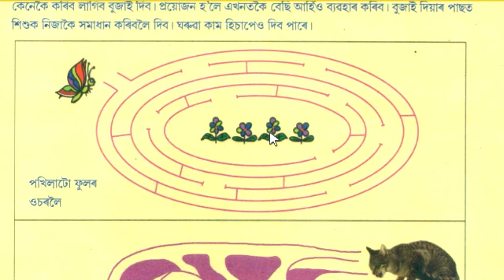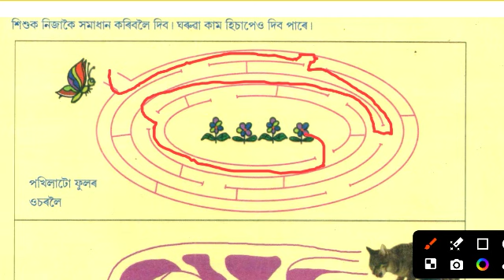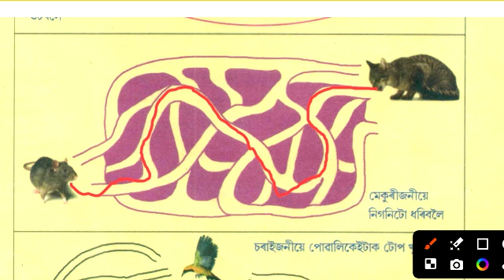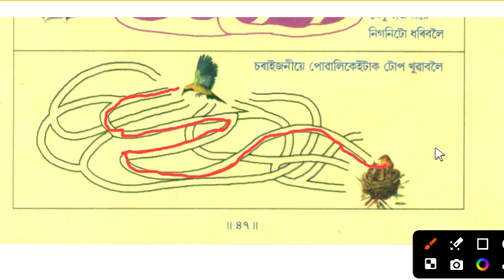Class 1 poribesh